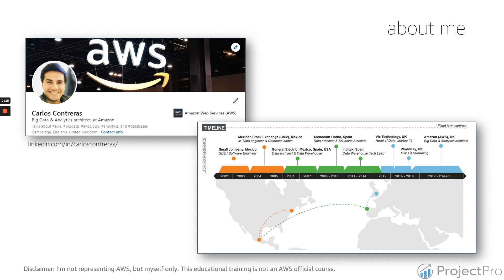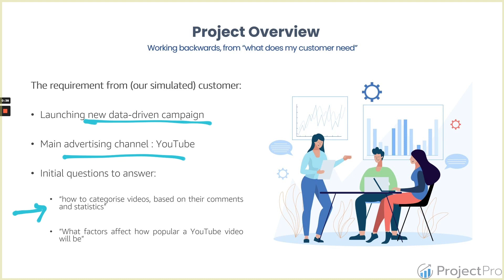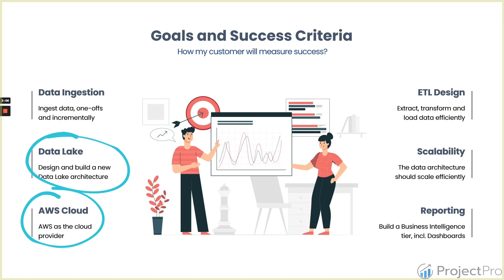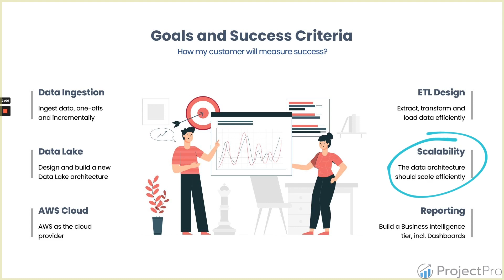AWS ETL Data Pipeline in Python on YouTube Data | Project Overview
To access more solved end-to-end projects with source code, visit us
ETL stands for a set of processes for Extracting, Transforming, and Loading the data into a target repository. The movement and transformation of data of the ETL service can be automated using AWS Data Pipeline. This video is an overview of the project that aims to build an AWS ETL Data Pipeline in Python on YouTube data.
Why ProjectPro? With ProjectPro, you get access to 100,000+ lines of verified, downloadable code and 50,000+ minutes of videos and practical hands-on experience from real industry projects as well as Tech support and 1-1 sessions.
So, check out ProjectPro - the only solution for solved industrial-grade projects.